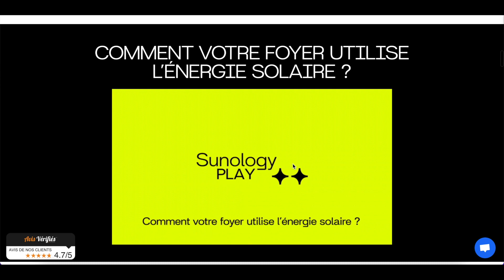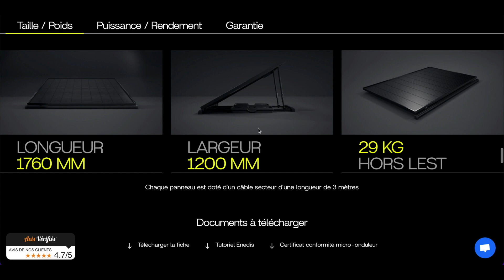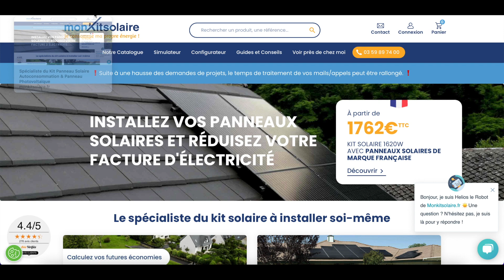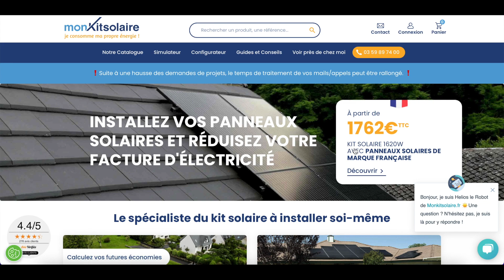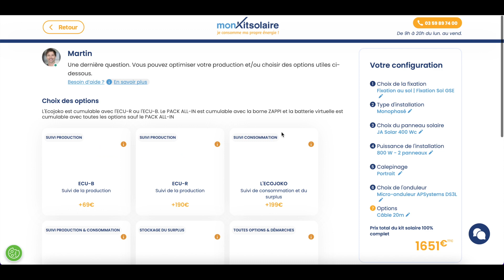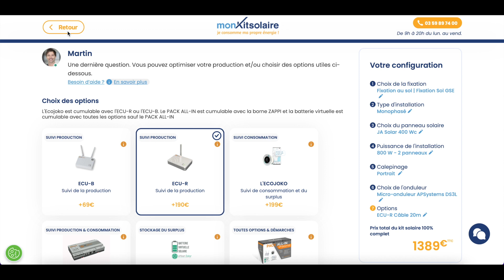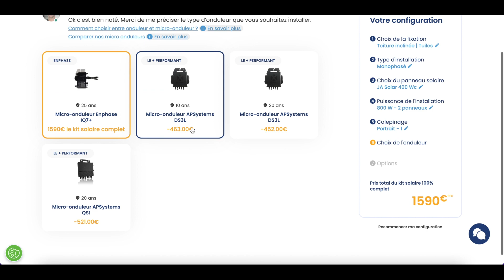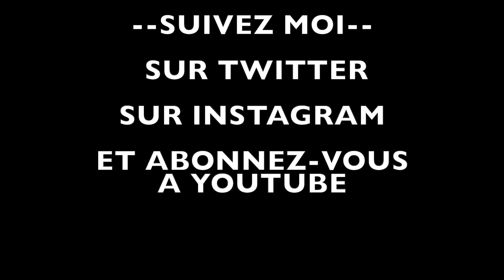PANNEAUX SOLAIRES / Quelle formule choisir pour débuter ?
Comparatif entre le système PLUG AND PLAY SUNOLOGY PLAY et un système plus classique de chez MONKITSOLAIRE...

Remise de 100€ pour tout achat d'un kit solaire de 3kWc...